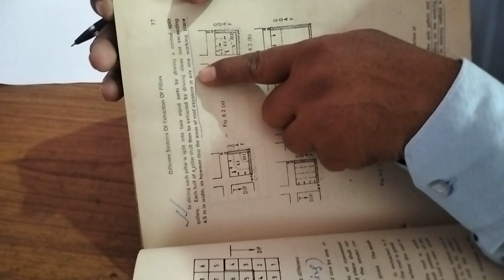Maximum roof exposure at any one place at any one time during depillaring.